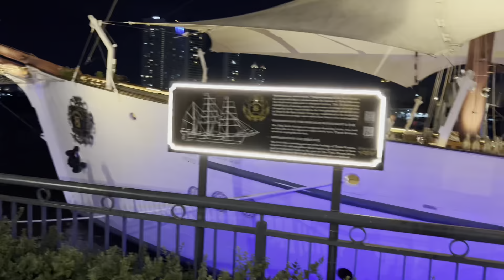I Found The BEST Barber In Thailand! | Bangkok Vlog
In this Bangkok Vlog I show you where the BEST barber in Bangkok Thailand is: G club barbershop.

And later on I take you on a journey through the Asiatic market as well as Icon Siam!

🔥🔥🔥FREE Guides!🔥🔥🔥